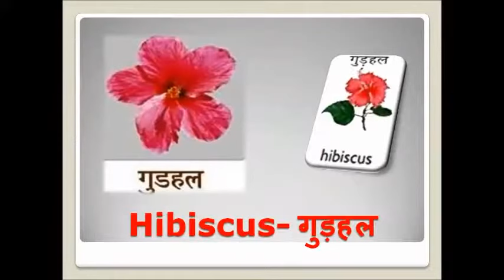Flowers names for kids, Flowers Name in English and Hindi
learn flowers name, Here you can find Flower name,
This video will help you kids to learn flowers names in Hindi. Hope you kids like this video